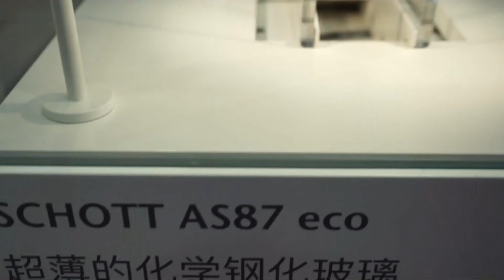How thin, light, flexible and damage-resistant Gorilla Glass is!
In this video, I will show you the flexibility of Gorilla Glass. You can catch a glimpse of the features.
It is reported that the kind of glass will be applied to future iphones.